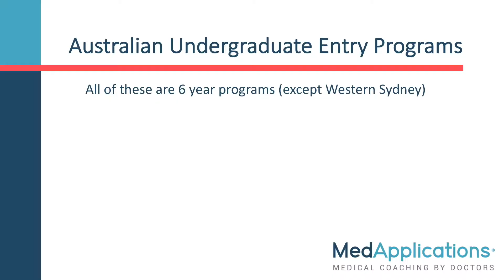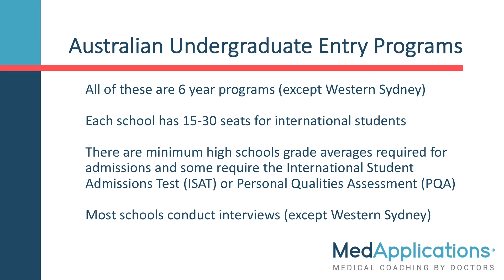How to Get into Direct-Entry Medical School in Australia Application Process (OzTREKK Program)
Pursuing direct-entry medical school programs in Australia via the OzTREKK program is a popular trajectory for high school and university students interested in pursuing medical studies abroad in a commonwealth medical institution. Australia has developed a strong reputation for producing high-quality medical students, with baselined clinical and medical acumen. Amongst the Australian medical schools, Sydney and Melbourne stand out as front-runners. Medical students are exposed to similar training and educational content that one would experience in the United States or Canada. Admissions criteria tend to be laxer for applicants in the GPA and MCAT domains. Here we outline the tips and tricks for applying to medical school in Australia.

Watch this educational video on everything you need to know about applying to Australia for medical school. Popular routes include Direct Medical School Entry (from High School) and traditional or graduate entry (from College or University). More information about direct-entry programs can be found

Begin your journey into medical school today!